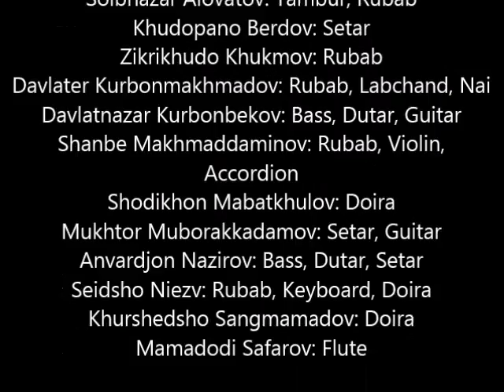Гулдухтарони тоҷик - Майсара Дилдорова ва Соҳиба Давлатшоева | Tajik Flowergirls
Gouldoukhtaroni Tajik - Maisara Dildorova & Sohiba Davlatshoeva
Musicians: Soibnazar Alovatov: Tambur, Rubab
Khudopano Berdov: Setar
Zikrikhudo Khukmov: Rubab
Davlater Kurbonmakhmadov: Rubab, Labchand, Nai
Davlatnazar Kurbonbekov: Bass, Dutar, Guitar
Shanbe Makhmaddaminov: Rubab, Violin, Accordion
Shodikhon Mabatkhulov: Doira
Mukhtor Muborakkadamov: Setar, Guitar
Anvardjon Nazirov: Bass, Dutar, Setar
Seidsho Niezv: Rubab, Keyboard, Doira
Khurshedsho Sangmamadov: Doira
Mamadodi Safarov: Flute

Dancers & Singers:
Sharifa Davlatbekova, Nasiba Davlatkhodjaeva, Sohiba Davlatshoeva, Maisira Dildorova, Lalbegim Dushanbieva, Dekhkonsho Guldastashoev, Djober Khubonshoev, Sadidjon Kironov, Lola Kassamali, Gulsara Kodirova, Anorgul Kurbonmamadova, Komilbek Kuvatbekov, Shohidgul Makhmadnosirova, Olucha Mualibshoev, Mullobobo Nasarkhudoev, Mutribsho Shoiskandarov.

Graphics: Alnoor Nathani
Recorded in Vancouver Canada & London UK
Executive Producers: Dr. Nouraddin Allahdini & Shamim Salaam

Published by Islamic Publications Limited for The Institute of Ismaili Studies